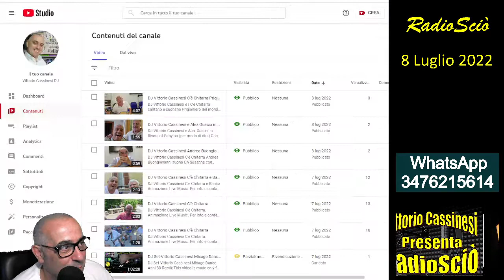DJ Vittorio Cassinesi RadioSciò 08 07 2022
Trasmissione con Musica, Karaoke, Auguri, Saluti, Poesie, Videochiamate, Modi di dire in dialetto, Proverbi, Commenti, Notizie e tutto ciò cha fa Intrattenimento.